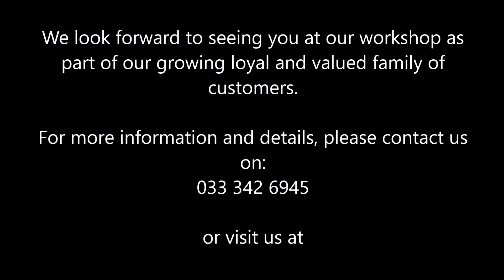ACS AutoWorx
Welcome to ACS AutoWorx , Pietermaritzburg.